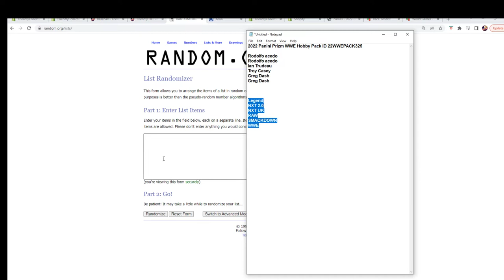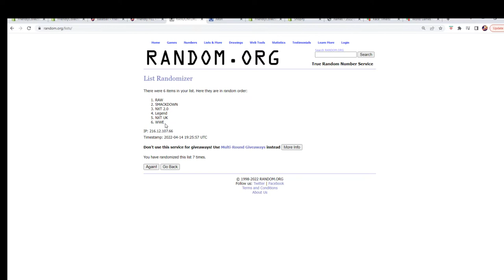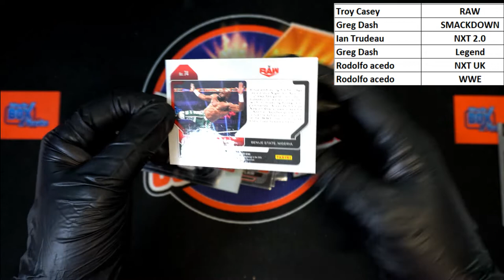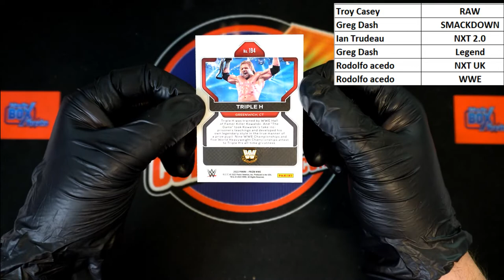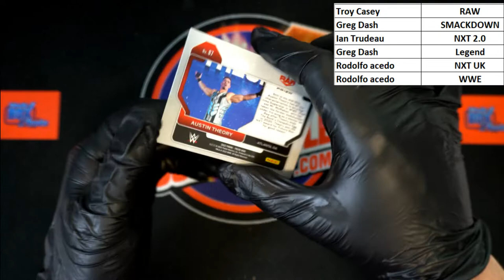2022 Panini Prizm WWE Hobby Pack ID 22WWEPACK325